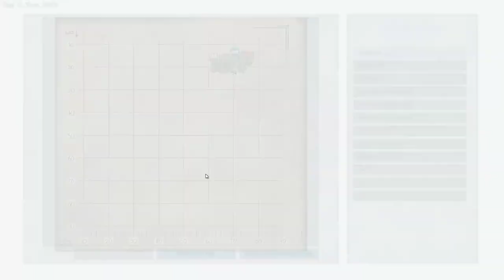Ark Survival Evolved #21 Ein Riesen Alpha Problem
Wilkommen in der Video Beschreibung:

Begib dich auf eine Reise in ein 144km² grosses Land, welches Elemente von The Island und Scorched Earth und völlig neuer Regionen mit einander verbindet, und dir das ultimative Überlebenserlebnis vermittelt. Ob die eisigen Höhen des Gebirges oder das Sammeln von Rohstoffen am Rande eines ausbrechenden Vulkans - Ragnarok bietet sowohl dem Entdecker als auch dem Konstrukteur, wonach sie suchen. Aber Achtung! Ragnarok ist die Heimat von Eisbären, Eiswyvern und einer mysthischen Kreatur, die bis jetzt von kaum jemanden im ARK Universum gezähmt wurde. Ragnarok hat einige besondere Features, darunter: eigene Entdeckernotizen, knifflige Dungeons, Endbosse in Dungeons, aktive Geysire, einzigartige Rohstoffe, neue Regionen, einen aktiven Vulkan, Umgebungen, die zur Falle werden können, Baumhäuser, Ruinen und vieles mehr, eingebettet in eine atemberaubende Welt, die es zu erkunden gilt.

Ragnarok enthält:

Eine 144km² grosse Karte, die größtenteils zu Fuß, aber auch zu Wasser und in der Luft erkundet werden kann.
Eine Vielzahl an aufhebbaren Ressourcen ist zugänglich für Spieler, inklusive Ästen und Karotten.
Bebaubare Höhlen, entworfen, um darin zu bauen, ob groß oder klein
Neue, einzigartige Variationen alter ARK Kreaturen und eine neue Kreatur dessen Heim nur Ragnarok ist
Baue Plattformen auf Felsen oder einzigartigen Bäumen, die nicht dem Redwood entstammen!
Grossflächige Regionen, die unerschrockene Entdecker entlohnen
Realistische Übergänge, die die Umgebung natürlicher darstellen
Herausfordernde Dungeons, die vorausschauend geplant und vorbereitet werden sollten
Ein aktiver Vulkan, der während eines Ausbruchs große Mengen an Ressourcen in Form von Lavakristallen zu Tage fördert
Bauplätze auf malerischen Anhöhen, soweit das Auge reicht
Ruhende Geysire, die zu einem entspannenden Bad einladen, aber beim Ausbruch siedendes Unheil spucken!
Ruinen zur Erkundung und Eingliederung in eure Basen
Ein riesiger Ozean mit eigenem Ökosystem
Geplante Wüstenregion zum Finden und Zähmen von SE Kreaturen
Kommende, einzigartige Explorer Notes, die den Schlüssel zu Ragnarok's Geheimnissen beinhalten